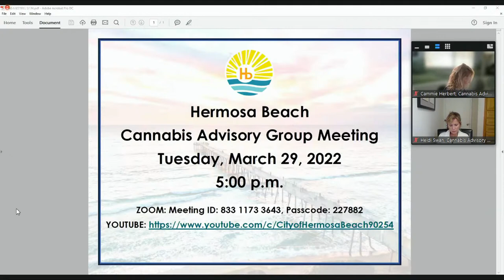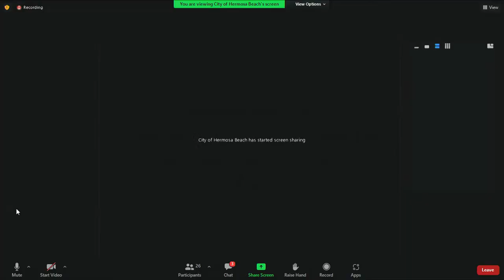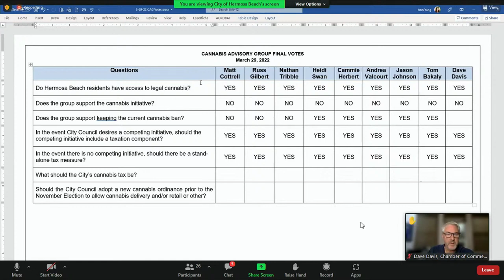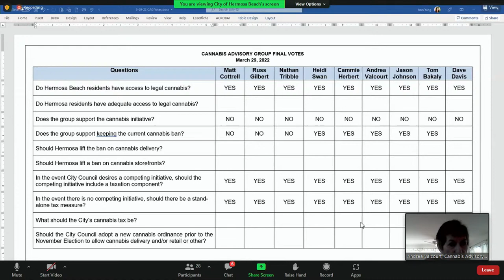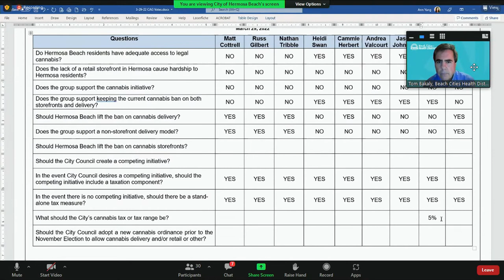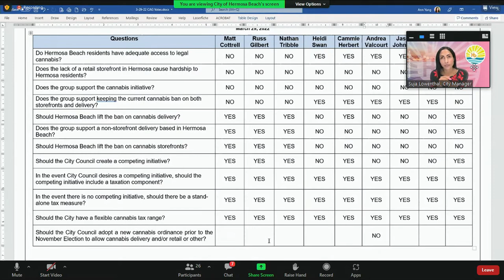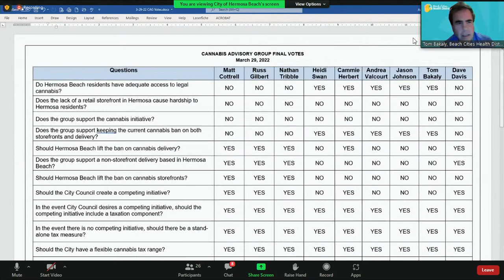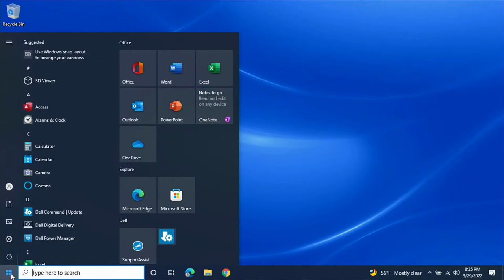Hermosa Beach Cannabis Advisory Group Meeting #6 - March 29, 2022